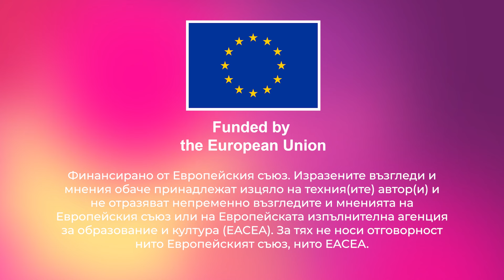Въпросително с Галин: Образование в България?Струва ли си?🧐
Открий всичко най-ново от света на инфлуенсърите и новите звезди тук

Абонирай се за канала, за да гледаш първи най-яките вайръл клипове!